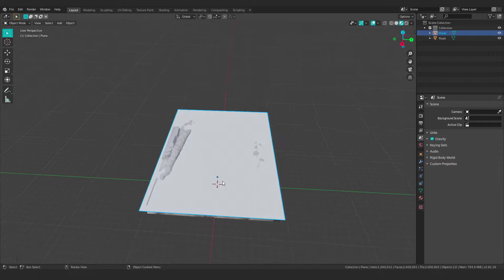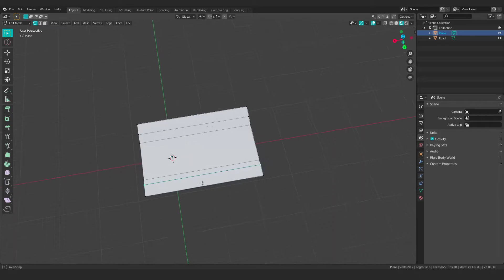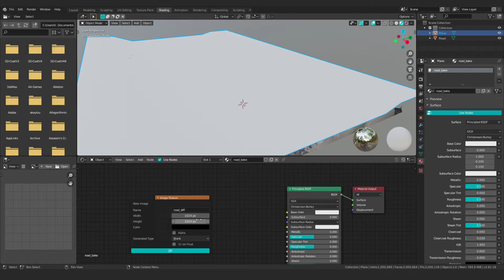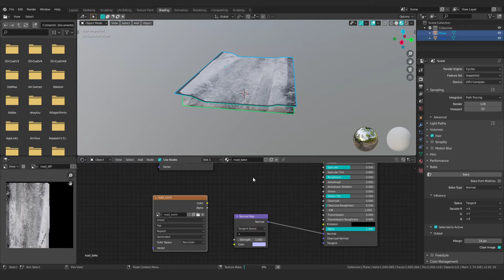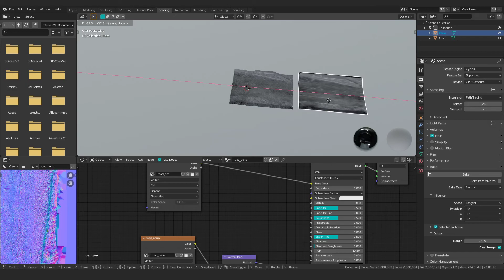How to bake textures in Blender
Quick demo for baking your road, at least how I'd do it in Blender. Cheers!